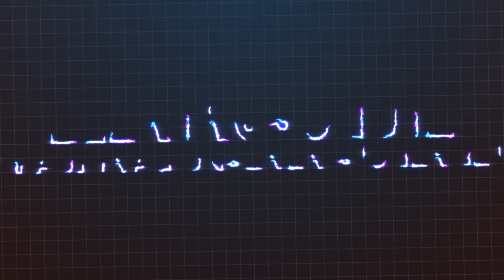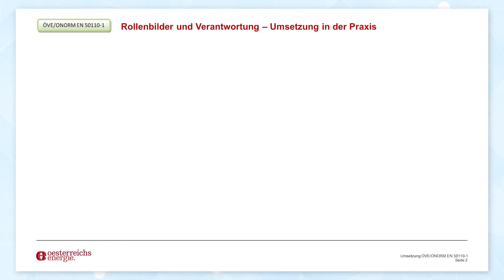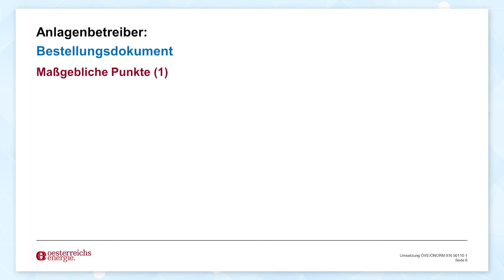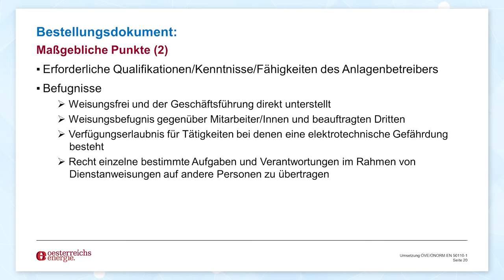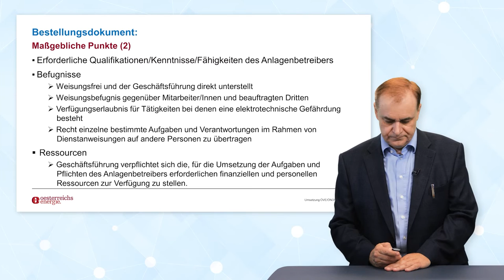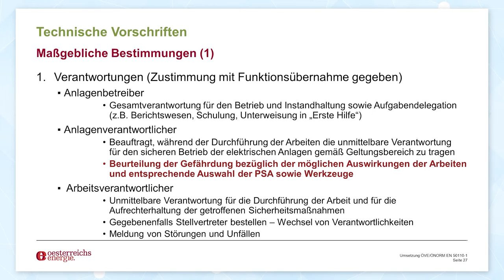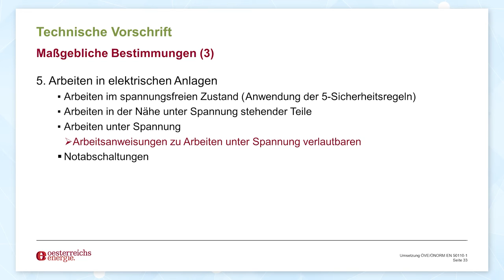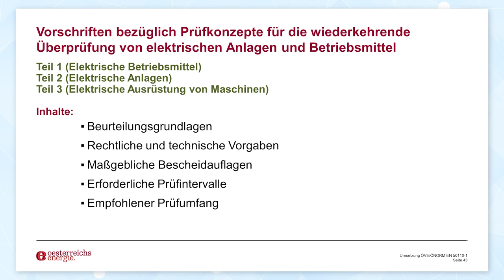ÖVE / ÖNORM EN 50110-1: Umsetzung in der Praxis | iMooX.at